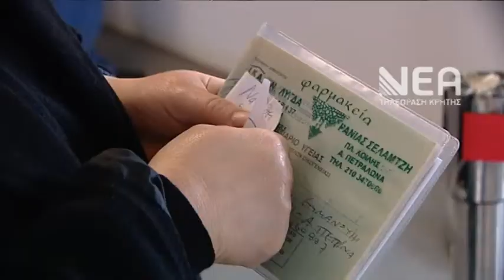ΠΡΟΒΛΗΜΑΤΑ ΕΘΝΙΚΟ ΣΥΣΤΗΜΑ ΥΓΕΙΑΣ